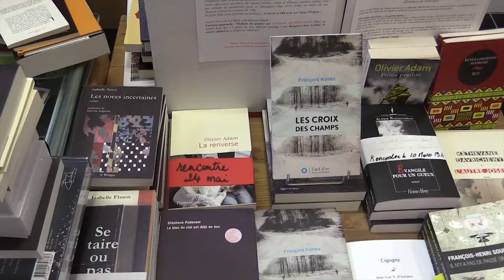François Koltès - Les croix des champs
Les croix des champs de François Koltès, est un des 5 recueils sélectionnés pour le Prix Place aux Nouvelles – Lauzerte 2016.